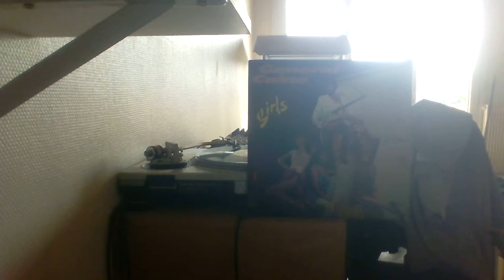GENERAL CAINE - CAN WE WARM IT UP TABU REC 82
Funk Music  Killer LP  Bonne écoute !